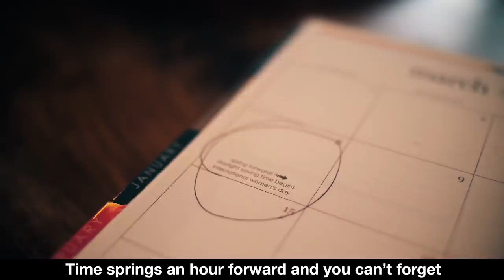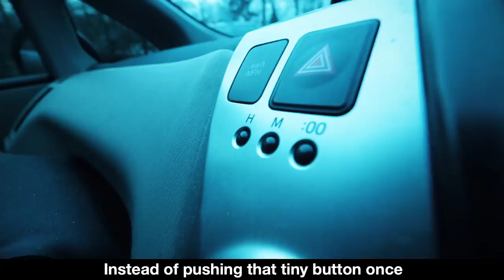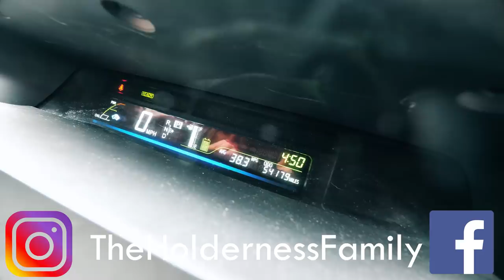"Daylight Savings Time" - Green Day Parody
We hate to be the ones to break this to you, but we all lose an hour this weekend 😭daylightsavings